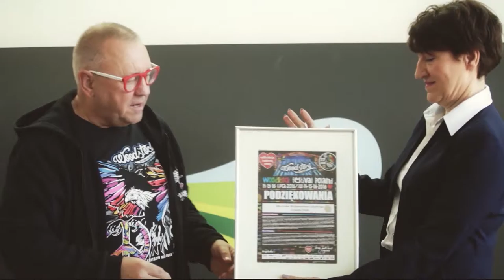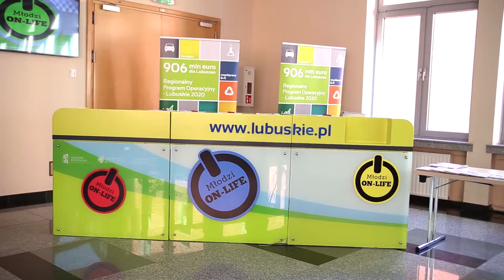Młodzi On Life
Konferencja i spotkanie inaugurujące kampanię Młodzi On-Life. W spotkaniu wzięli udział Marszałek Elżbieta Anna Polak i Jurek Owsiak.